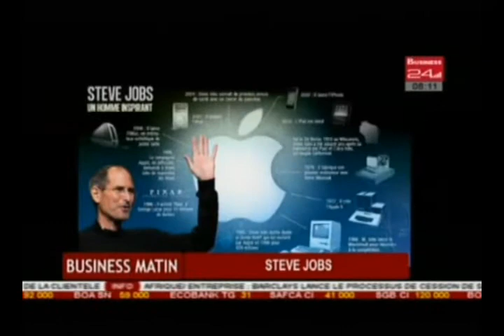Business 24 / Business Matin edition du Jeudi 21 Juillet 2016 - Les Start up